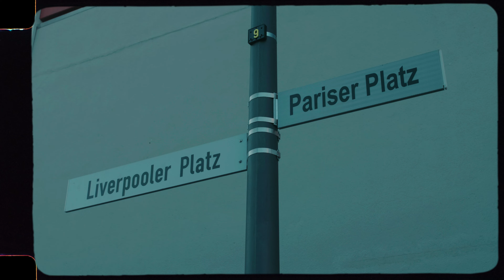DBOSS E - Du lebst Noch (Official Video)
Dboss E is an international Diaspora Afro and Hiphop, Gospel Artist. Born in Edo state, Nigeria.
Du lebst noch is a Story of a beautiful girl who Said all hope is lost and she can never find a true love In her all life, but forgot there is still a person out there

Prod. By Diamond beatz

Song - writer - Eddii music records

Stream song: DBOSS E
iTunes, Spotify, amazon, Apple Music, deezer, E.t.c